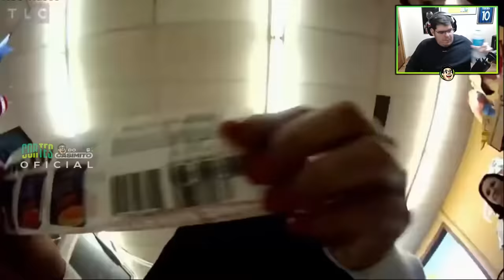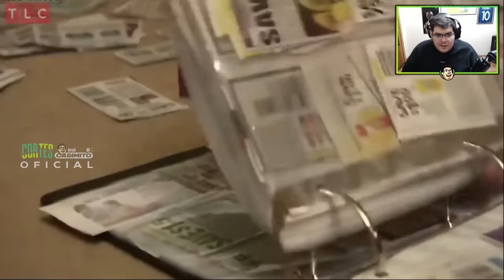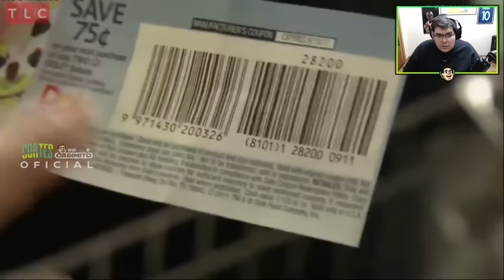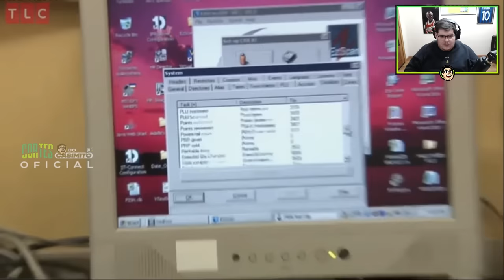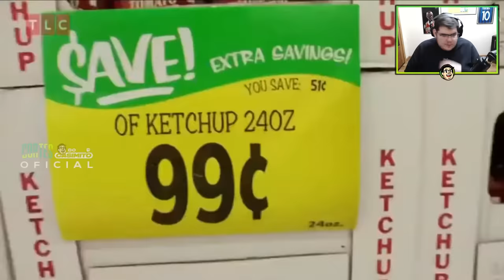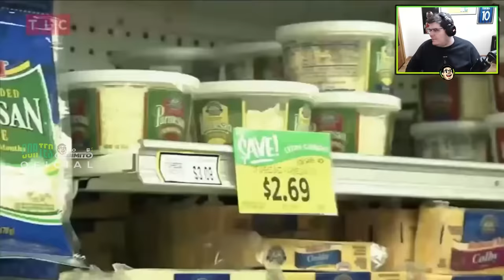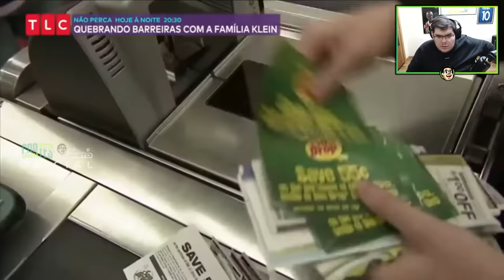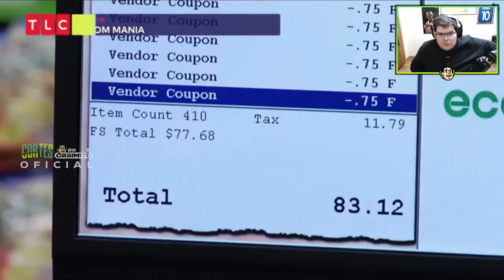CASIMIRO REAGE: CUPOM MANIA - SÃO MALUCAS MAS MALUCOS DO BEM! | Cortes do Casimito